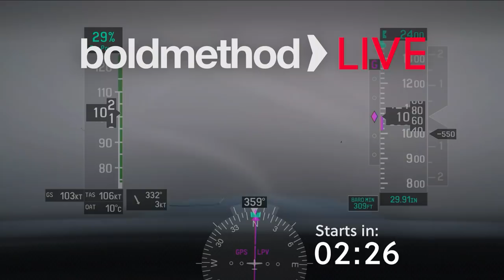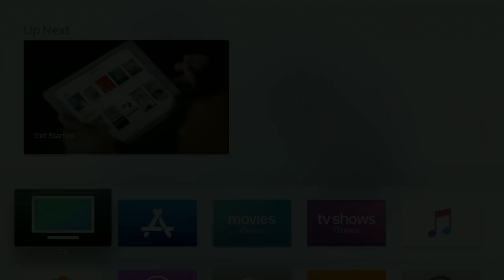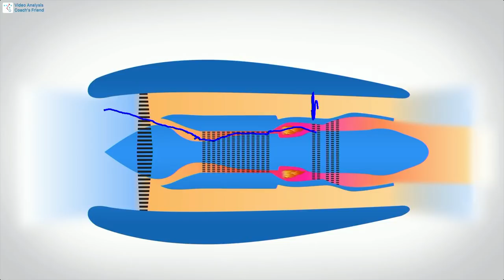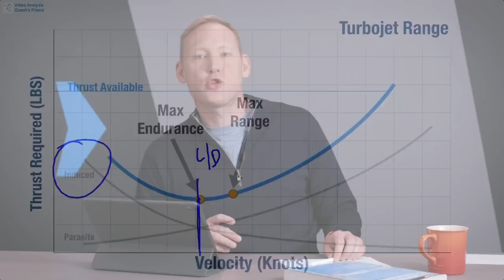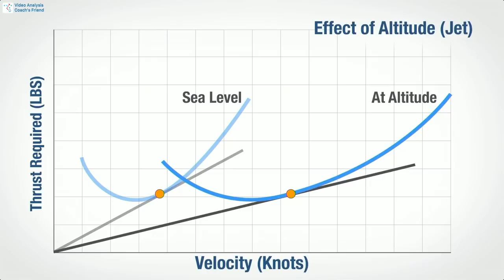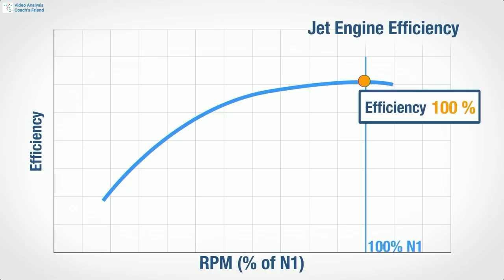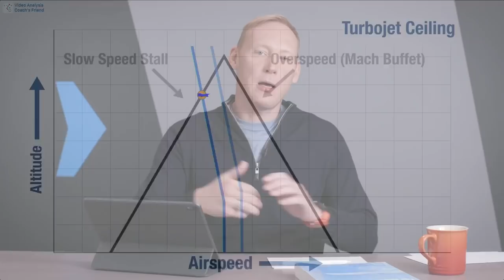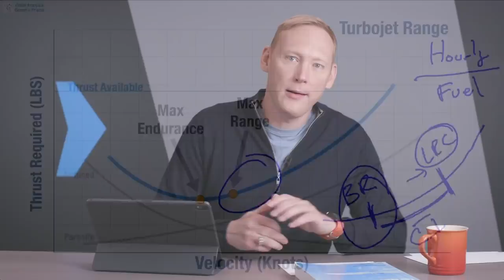Jet Cruise Performance: Boldmethod Live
What topic should we cover next?

Why are jets so much more efficient at altitude? Tune in to find out and ask questions!

MB01QZKOP8PZJ3D